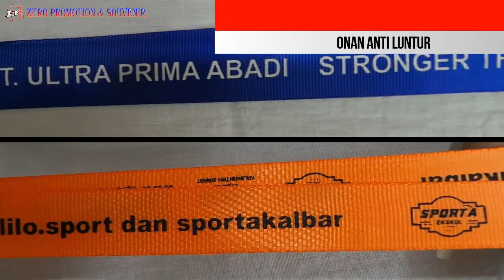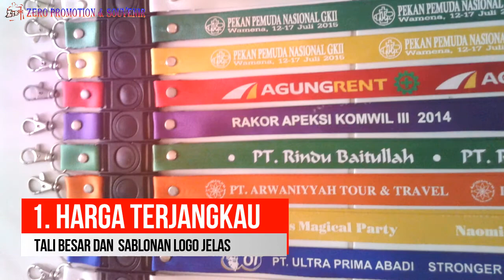Review Tali ID Card 2cm bahan nylon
Tali yang akan kami bahas kali ini adalah tali id card dengan ukuran 2cm dan bahannya nylon
Ciri khas dari bahan Nylon adalah mengkilat dan keunggulan bahan ini saat disablon hasil cetakannya bagus dan tulisannya terbaca jelas.

Jadi apabila Anda sedang Cari/Pesan Tali ID Card, Tali Lanyard, Tempat bikin Tali Id Card murah, berkualitas dan ontime maka jangan ragu untuk menghubungi kami di nomor yg tertera di bawah ini ya
mkt 1 (delta) WA / Tlp : 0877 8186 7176
mkt 2 (maya) WA / Tlp : 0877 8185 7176
Line : @zeropromosi  (harus pake @)